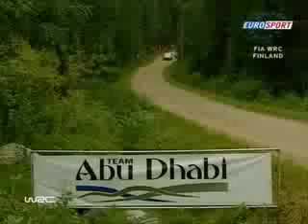WRC Finland 2007 - Highlights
Mejores momentos del rallye de WRC Finalnd 2007 , bonito salto en el minuto 1,40